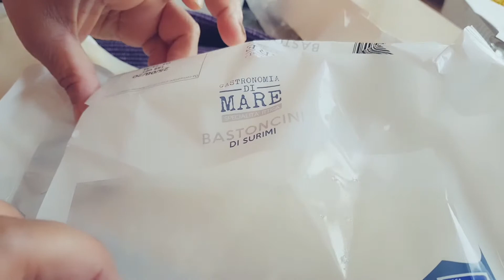MASARAP NA AT MADALI PANG BALUTIN.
SIGURADO MATATAKAM KAYO SA AKING NEW DISCOVER VERSION OF SPRING ROLLS.